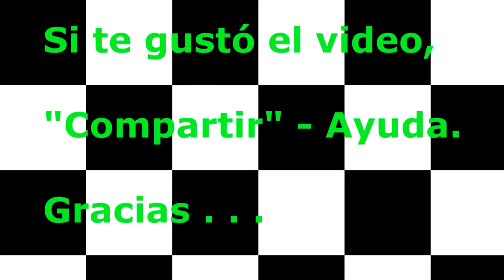Arroyo Seco: Rally Santafesino FRAD 2019-Prime nº3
19/10/2019 Rally Santafesino FRAD 2019-Arroyo Seco.- Prime nº3